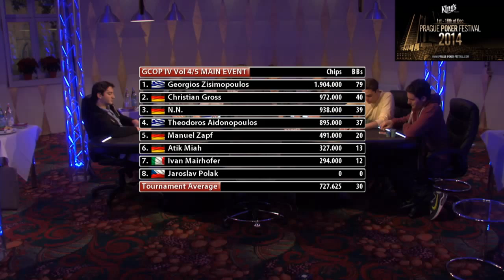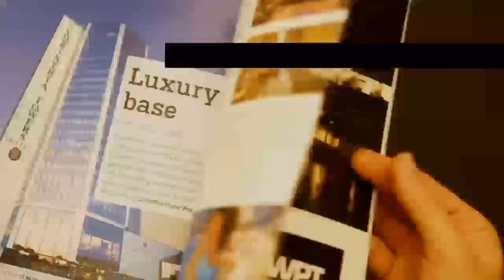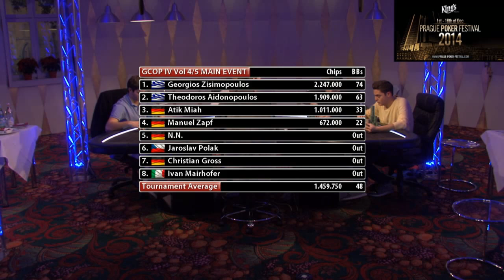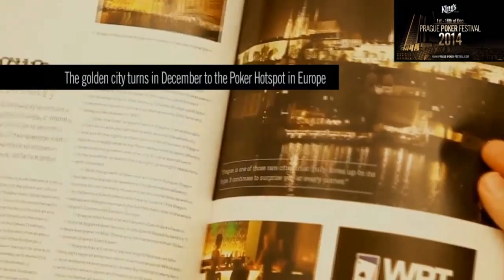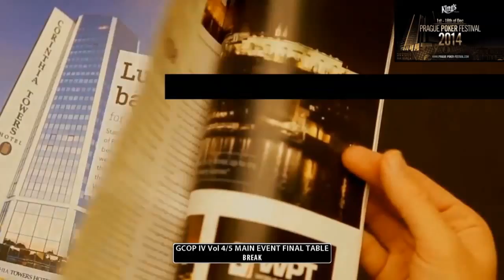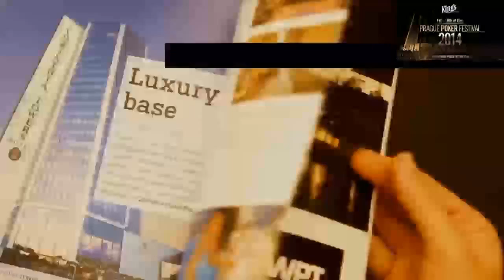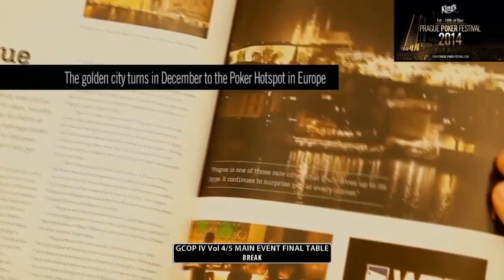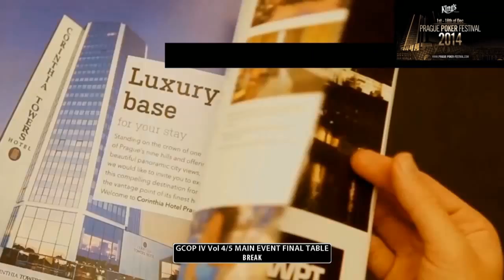GCOP IV Vol 4/5 Main Event - Final Table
This cash game was produced on location at the King's Casino in Rozvadov (Czech Republic). Produced by kingspokernews.com 2014.